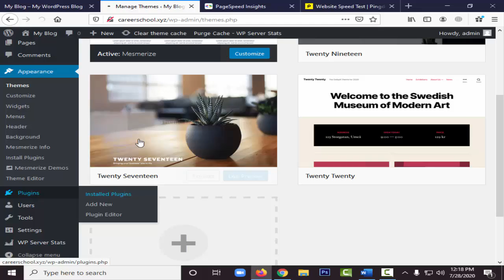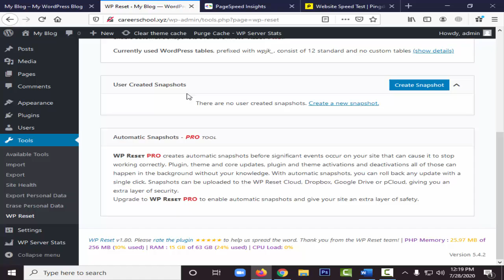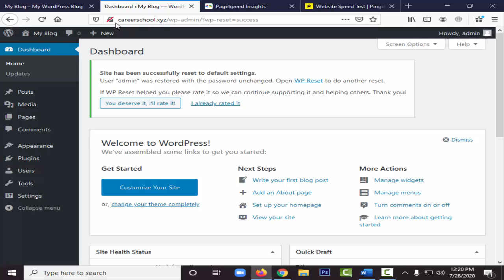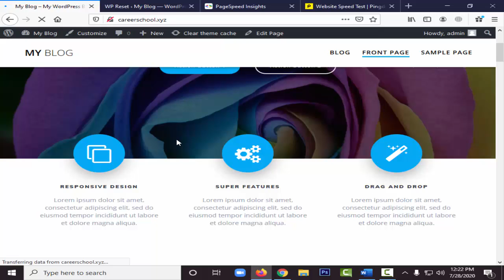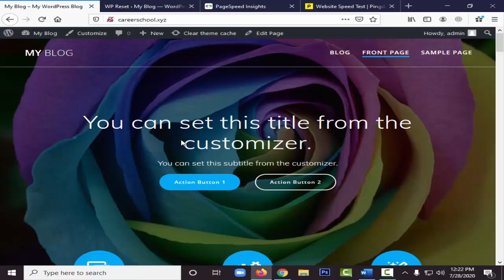4. Take Snape Shot